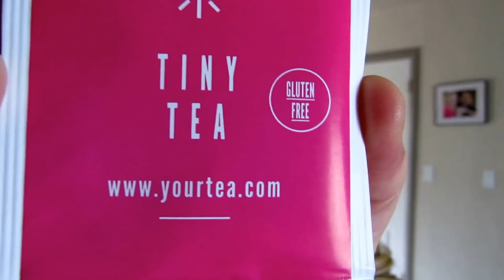TTC: Trying to Conceive January 2015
My husband and I have been together for 4 years and married for 2 years. I have always wanted children desperately. In 2011, I was diagnosed with PCOS (poly cystic ovarian syndrome) one of the side-effects of my condition is fertility problems. We conceived in 2012 and unfortunately miscarried. Since then we didn't use protection or birth control. I haven't had a period without the use of PROVERA in over 2 years. TODAY is the day I started naturally!! I have been using a combination of oils and teas in addition to eating healthy and losing weight. Next step OVULATION!! Can't wait to see what this journey brings!

Young Living Essential Oils I used:
Progessence Plus
Clary Sage
Endoflex
Cinnamon Bark
Lemon
Grapefruit

Teas:
YourTea Tiny Tea 28 day Gluten Free Teatox